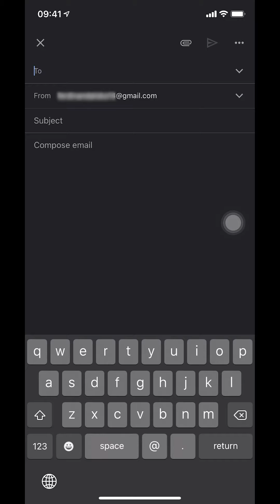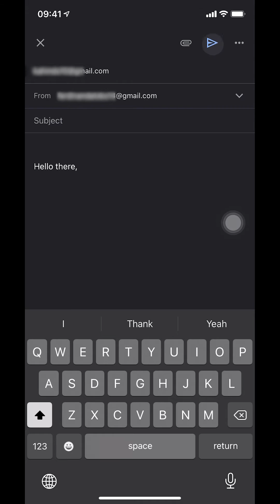How To Send Email Gmail iPhone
This video shows How To Send Email Gmail App.